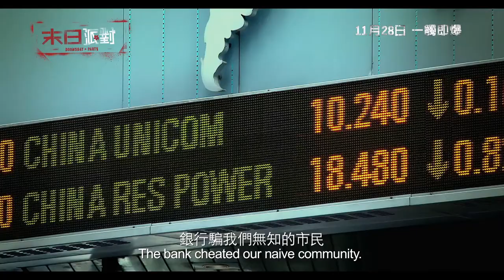[末日.派對] 電影角色 預告片 張國強 陳美琪 '民怨炸彈' 2013港產片